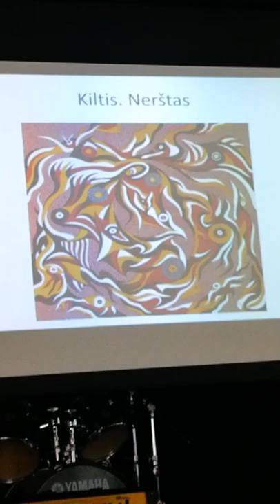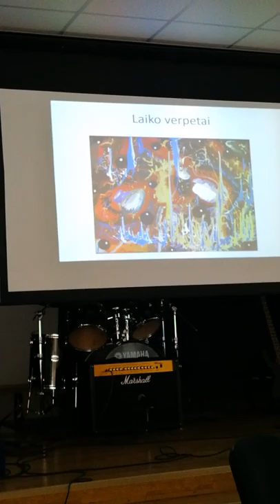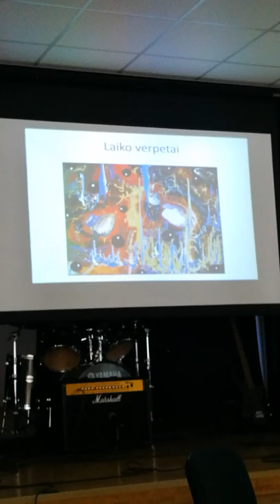Mokiniai analizuoja dailininko, poeto Gedimino Bytauto paveikslus (2019m)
Klaipėdos Ąžuolyno gimnazijos, 3E mokinės - Ieva Valentaitė ir Lukrecija Giedraitytė analizuoja  dailininko, poeto Gedimino Bytauto paveikslus. (2019m.)